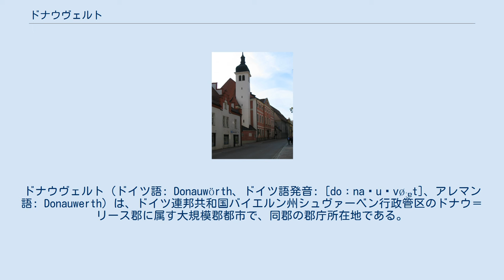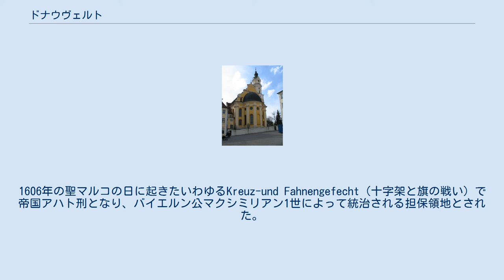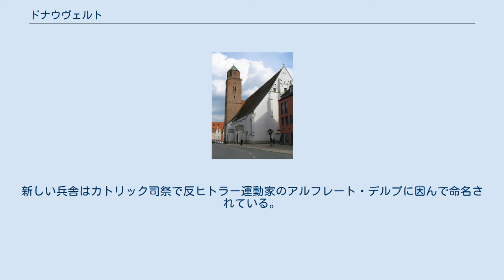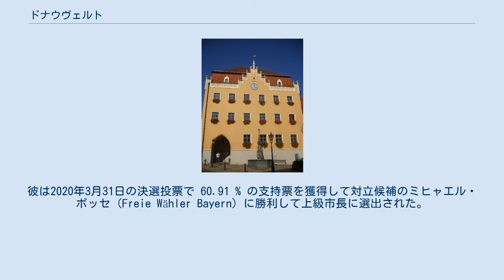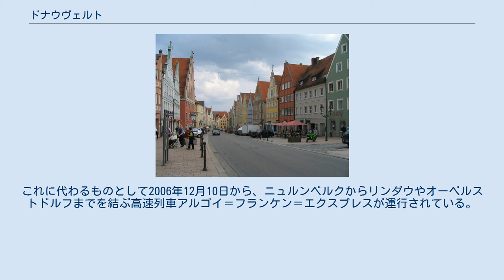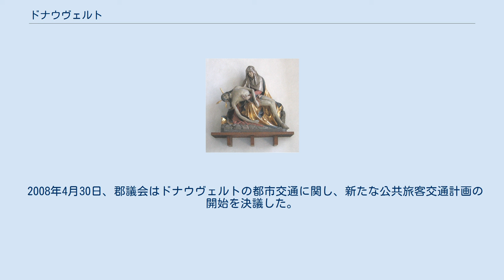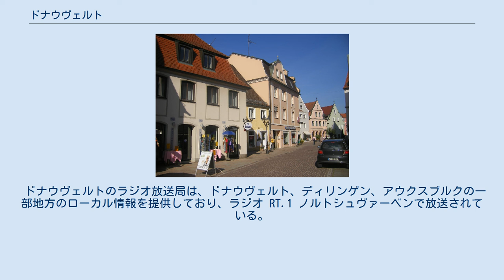ドナウヴェルト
ドナウヴェルト（ドイツ語: Donauwörth、ドイツ語発音: [doːna‿uˈvøː̯ɐt]、アレマン語: Donauwerth）は、ドイツ連邦共和国バイエルン州シュヴァーベン行政管区のドナウ＝リース郡に属す大規模郡都市で、同郡の郡庁所在地である。
ロマンティック街道沿いの都市であり、観光客も多く訪れる。
同時にリヒテンシュタイン公国のリヒテンシュタイン家の発祥の地でもある。
 ドナウヴェルトはシュヴァーベン北部、ヴェルニッツ川、ツーザム川、ケッセル川、シュムッター川がドナウ川に注ぐ河口沿いに位置する。
ドウナヴェルトから約12km東でレヒ川がドナウ川に合流する。
この都市はシュヴェービシェ・アルプが東に突き出した箇所に位置している。
 近隣の都市としては、約40キロ南にアウクスブルク、50キロ東にインゴルシュタット、25キロ北西にネルトリンゲン、85キロ北にニュルンベルクが位置している。
 ドナウヴェルトの中心街 本市は、公式には34の地区 (Ort) からなる。
 集落地理学の見地から見るとドナウヴェルトは分断された形の都市である。
旧市街はヴェルニッツ川とシェレンベルク（丘陵）との間に押し込まれた形で位置している。
このため旧市街が引き続き拡大して行く可能性は、自然条件上わずかでしかなかった。
そこで、市街地はもっぱら北へ、ベルガー・フォアシュタット（フォアシュタットは旧市街の市門の外側に形成された衛星都市）を経由して伸びって行ったのだが、ここから北はベルク区として分離されている。
南はヴェルニッツ川の分流であるクライナー・ヴェルニッツ（小ヴェルニッツ）を挟んでリーダー・フォアシュタット（一般には単に「リート」と呼ばれる）が旧市街と向かい合う。
さらに南のヴェルニッツ川本流の対岸には（つまり、リートはヴェルニッツ川の中州にあたる）、バーンホーフスフォアシュタット（駅前の衛星都市）が位置している。
しかし、この市街区は鉄道路線によりはっきりと境界がひかれている。
旧市街の東側には、ツィルゲスハイマー・フォアシュタットというわずかばかりの市街区が続く。
この市街区はドナウ川とシェレンベルクとの間に押し込まれるように存在している。
旧市街の南東端のすぐ南側でヴェルニッツ川とドナウ川が合流する。
この南側は、旧市街の西側同様、単に川を隔てていると言うだけでなく、この川の氾濫原となる住むには適さない地域である。
この結果、西側にほとんど居住者がおらず、南もアウクスブルク街道沿いにわずかに住居があるだけで、中核市区はここで終わっている。
こうした地理的な条件によりドナウヴェルトはその各方面に均等に発展して行くという過程を採ることができなかった。
やがて居住地は氾濫とは無縁な地区に移っていった。
バーンホーフスフォアシュタット西側の、線路の北側にノイデック地区、南側にラムベルク地区が形成された。
そのさらに南にはリートリンゲン区が設けられ、市内の重要な住宅地区に発展していった。
 市街区が狭く発展の余地がないことから、新たに開発された居住区がパルクシュタットである。
パルクシュタットはジュラ台地（シェレンベルク）の裏に造られた住宅地で、第二次世界大戦後に造成されて以後、ドナウヴェルト市の人口のかなりの部分をこの地区が担っている。
パルクシュタットは南北に細長い形をしており、幅は500mほどだが、長さは2km以上ある。
 パルクシュタットの南東に接してアルフレート・デルプ・カゼルネ（兵舎または官舎）があり、その周辺にあたるシェレンベルクの南斜面のドクトル・レッフェラート通り沿いに住宅地がある。
 この他の市区については、他の多くの都市と同様、これまで述べた市区構造とは空間的に隔たって位置している。
 聖十字架教会遠望。
手前の川はヴェルニッツ川。
左手のレンガ色の塔は聖母教会の塔である。
 こうした都市構造の分裂状態は、しかし、この都市の外観に顕著で魅力的な眺めを与えてもいる。
 西暦500年頃には既に最初の核となる入植地が現在のリートに造られた。
955年のレヒフェルトの戦いに向かう頃、ドナウ川に最初の橋が架けられた。
1049年に教皇レオ9世によって聖十字架修道院が設けられた。
この修道院は、かつてはマンゴルトシュタイン城に組み込まれていた。
1193年に皇帝ハインリヒ6世によって都市に昇格した。
 1176年から1266...